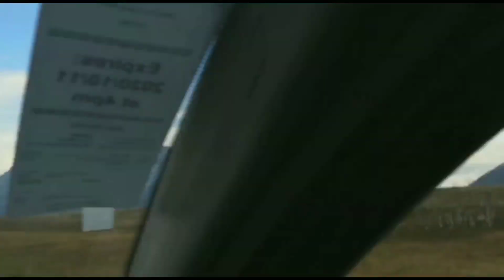Relaxing Music/Calming Music//Instrumental Piano Music